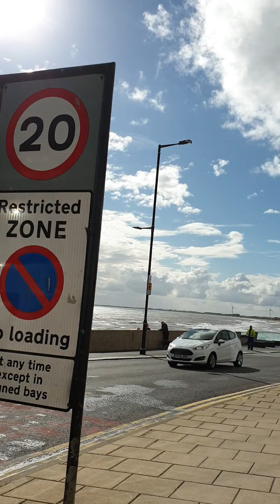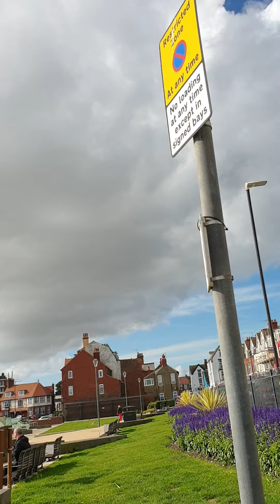Beautiful Scenery In Bridlington ❤❤❤